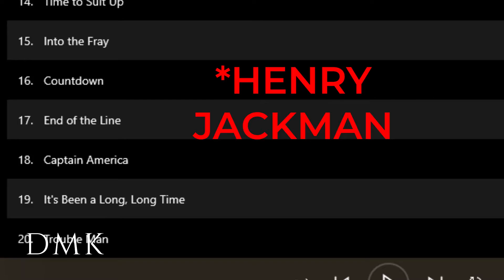Marvel What If Episode 5 Zombies Full Breakdown!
This is a full breakdown of Marvel Studios' What If Episode 5, titled Zombies. This episode of What If follows a world that has fallen to a quantum virus that causes life forms to become zombies.

Enjoying the music in my videos? Click on the link below to start your FREE 30-Day trial!

My Gear
Camera (Samsung Galaxy Note 10 Lite)
Microphone (Boya BY-M1 Lavalier Mic)
LED Light Strip

About Dark Man Kpakpo
My full name is John-Andrew Kpakpo Addo, and I am a YouTuber residing in Accra, Ghana. I posted my first video on October 29th, 2020. I have a love for video editing, content creation, sports and family. I like to try new things as a Ghanaian YouTuber, such as creating videos on lifestyles, tech and latest iPhones and Samsung phones, Ghana, tourism, movies and series, analysis and overall just having fun.